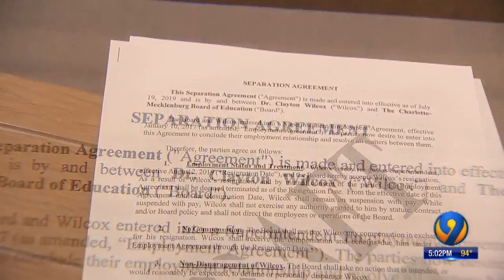CMS superintendent out: Clayton Wilcox will resign after two years on job